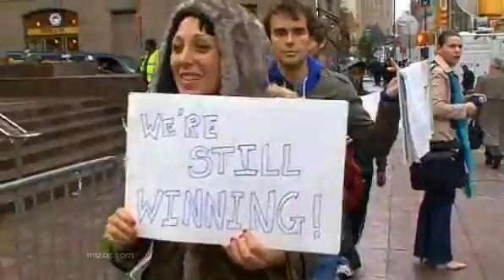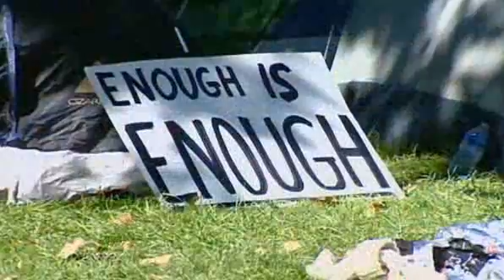Judge upholds eviction of NYC 'Occupy' camp - US news - Life - msnbc.com.flv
Supreme Court Justice Michael Stallman on Tuesday denied a motion by the demonstrators seeking to be allowed back into the park with their tents and sleeping bags. (Read his ruling here.)

Protesters filled Zuccotti Park after they were allowed back in about 5:30 p.m. EST, but without camping gear.

Police cleared out protesters in a nighttime sweep early Tuesday. The judge upheld the city's effective eviction of the protesters after an emergency appeal by the National Lawyers Guild.